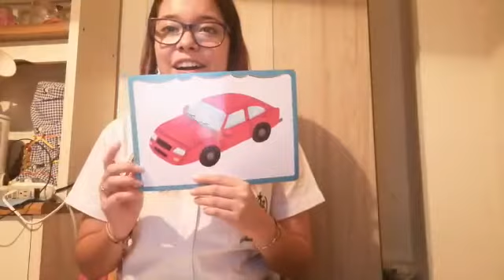K4 Letter C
Let's talk about the letter C...